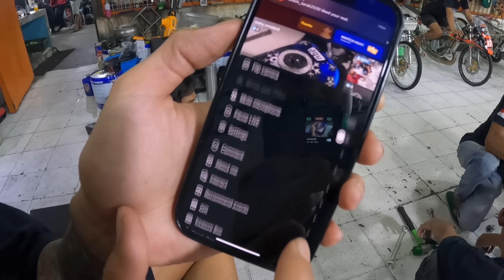KESERUAN DI TEKNO TUNER‼️ KETEMU JOKI ANDALAN BIMA NATA‼️